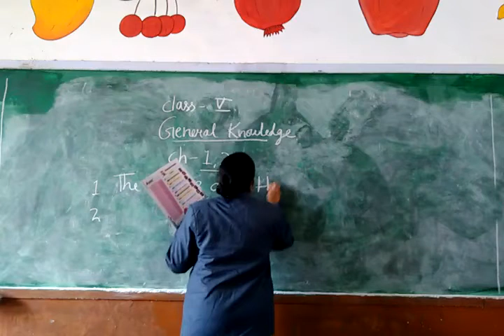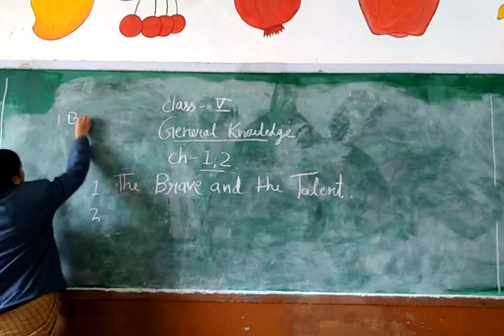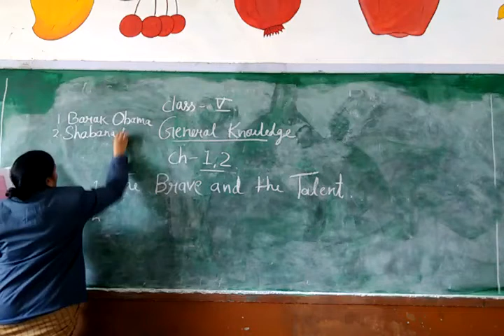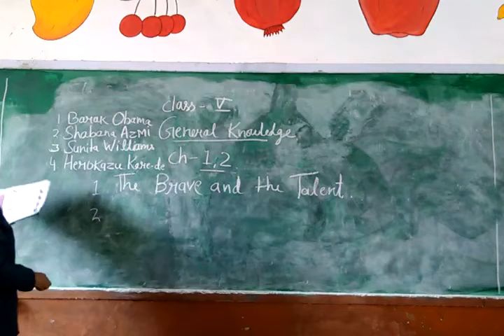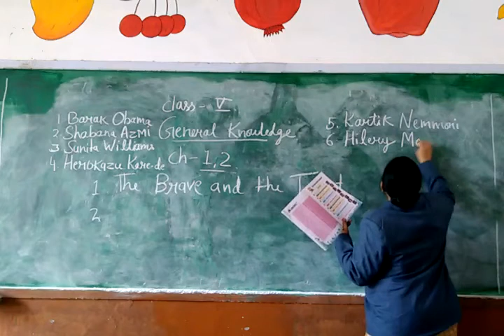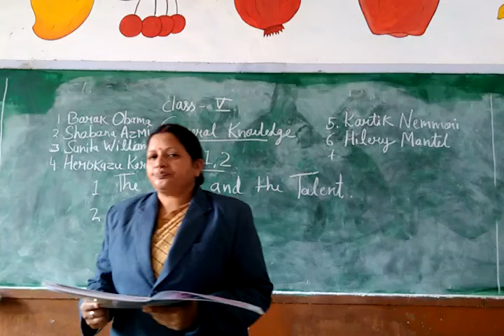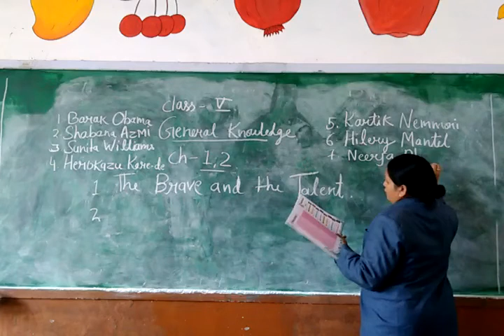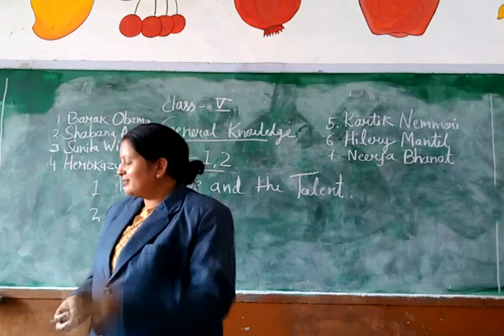G.K. Nandita - 5th-Ch-1 and 2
This video is for the class 5th students